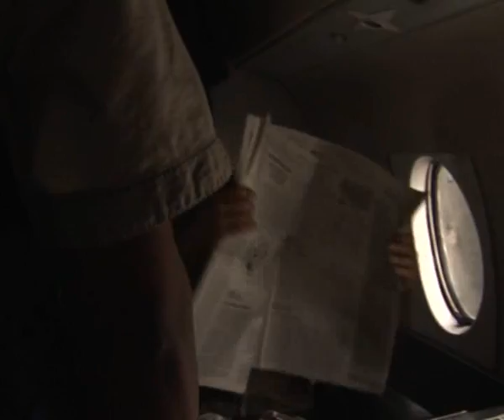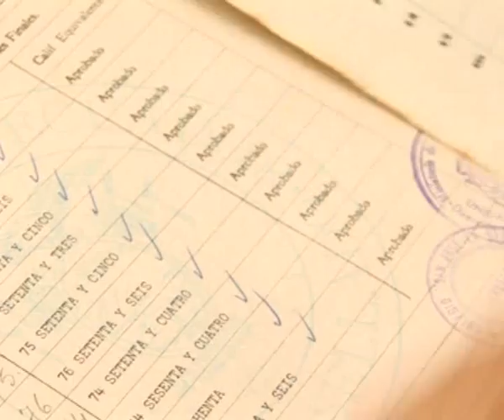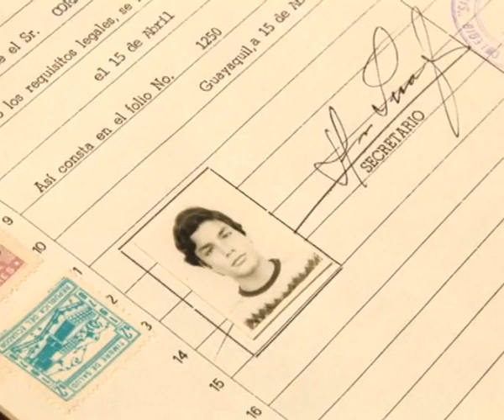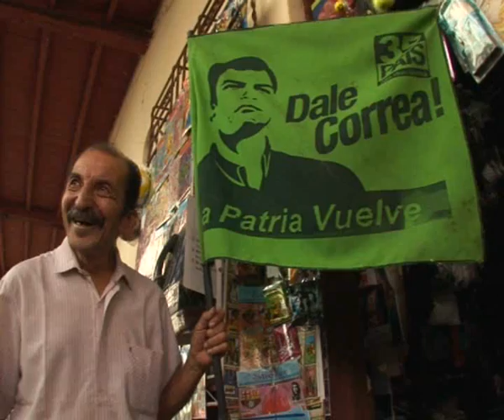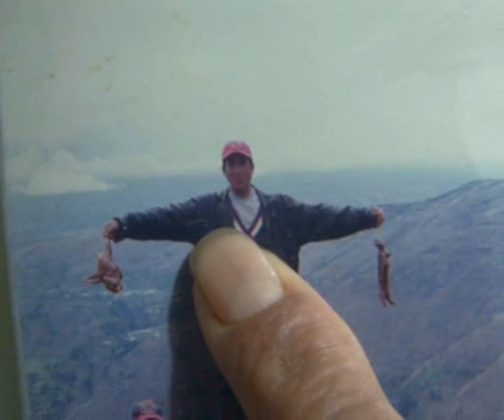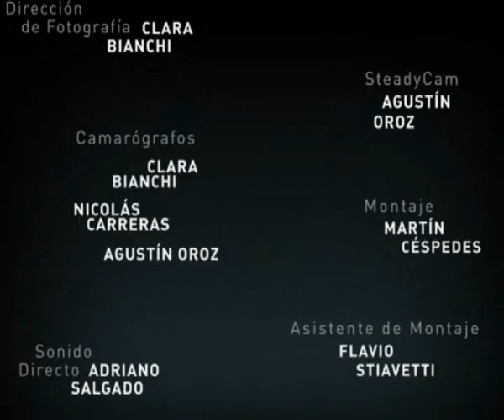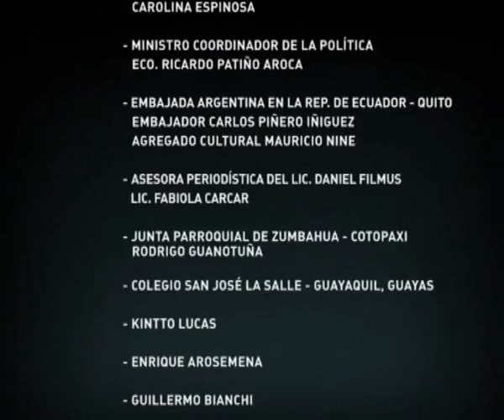Presidentes de Latinoamérica - Rafael Correa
Compartimos esta serie documental cuyo eje es la vida y la gestión de los máximos protagonistas de la política latinoamericana. Cada capítulo busca documentar el especial momento que vive la región, brindándole al espectador un perfil diferente, más profundo y cercano de cada uno de estos presidentes. Con la conducción de Daniel Filmus. En este capítulo: Rafael Correa.